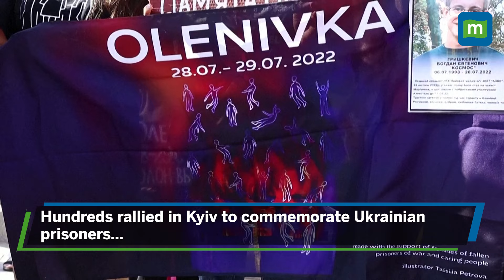Hundreds commemorate Ukrainian POWs killed in Russian captivity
Hundreds rallied in Kyiv to commemorate Ukrainian prisoners of war killed in Russian captivity in Olenivka prison. More than 50 Ukrainian POWs were killed in the attack at the Olenivka camp in July 2022 . Many of them were soldiers who had defended the Azovstal steel mill in Mariupol before giving themselves up. Yuliia came to commemorate her husband Bohdan Hryshkevych, a Azov Regiment combat medic who was killed in captivity in Olenivka . Their 5-year-old daughter held a banner reading ‘I will never hug my dad again.